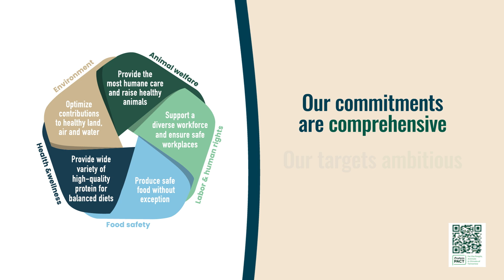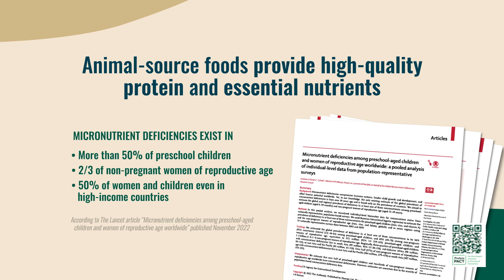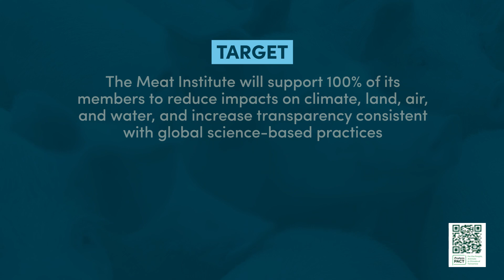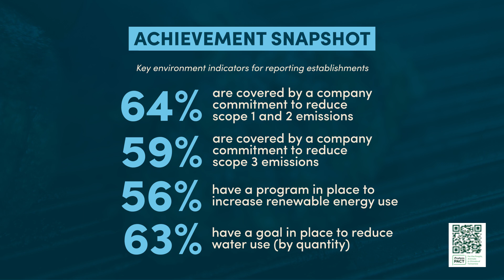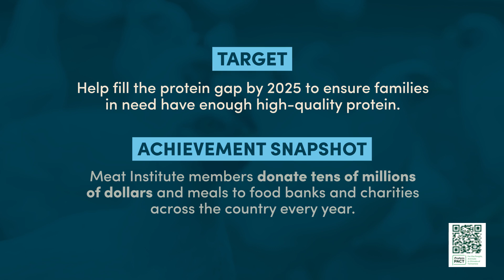The Protein PACT: 2025 and Beyond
Sustainably producing the nutrient-dense animal-source food people need to thrive now and for generations to come has never been more important. That’s why Protein PACT partners have set ambitious targets, aligned with global goals, and are transparently communicating our principles, practices, and proof of progress toward various goals addressing animal welfare, the environment, food safety, nutrition and more.